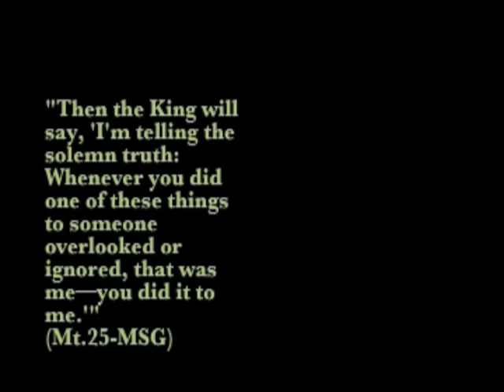42 years: A Thought About Uganda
Created by Nicole for the RoughFilmFest. Quick collage on Uganda's 42 year life expectency.